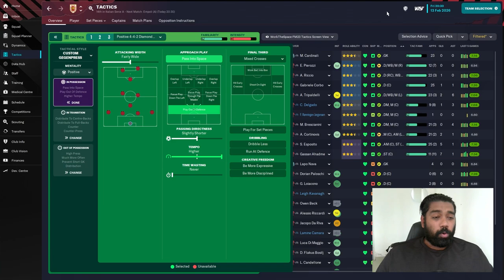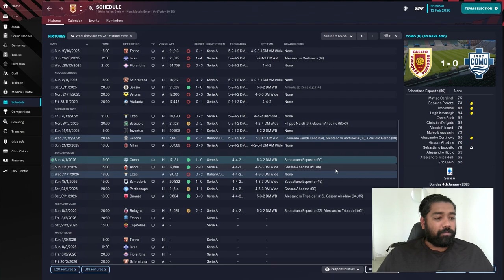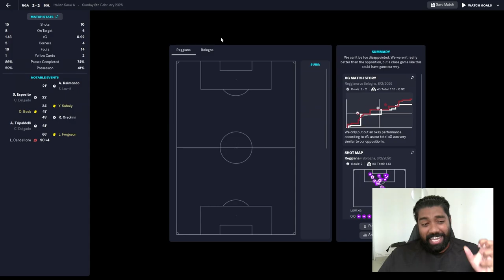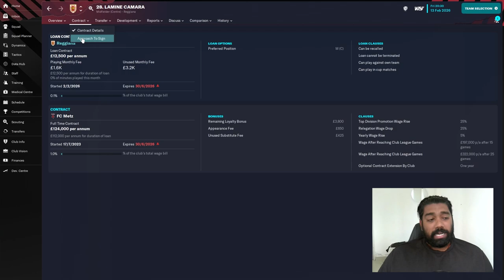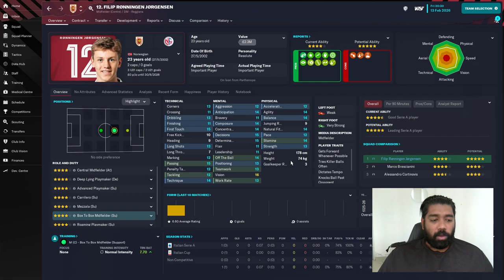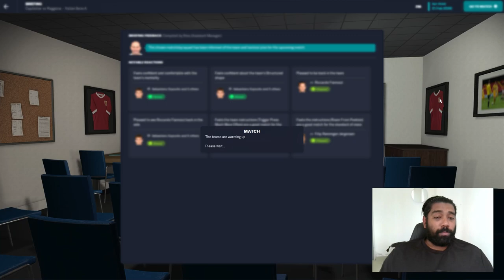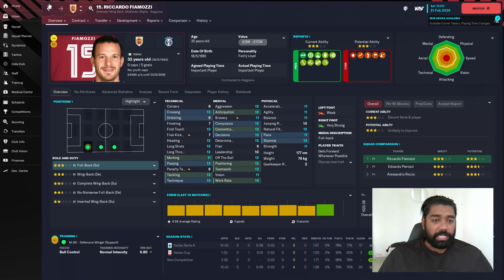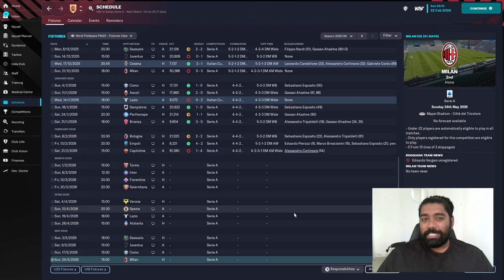A.C REGGIANA | Episode 17 - NEW Tactics! | Football Manager 2023